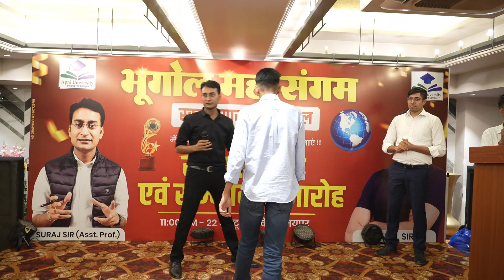RPSC 1st Grade Geography| 1st Grade Success Story| Suraj Sir schoollecturer #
💥💥💥 RPSC School Lecturer 👇👇
🌍Asst. Prof./1st Grade/NET Exam 2023 Whats app Group👇 :-
✦ Join OUR Telegram CHANNELS👇 :-
🌍 Geography With Suraj Sir(Asst. Prof) =

In this video, we're sharing the RPSC 1st Grade Geography subject official cut off. This information is important so that you can prepare for the RPSC 1st Grade exam.If you're preparing for the RPSC 1st Grade Geography exam, then you need to know the RPSC 1st Grade Geography subject official cut off.